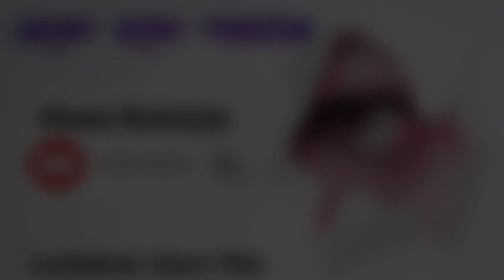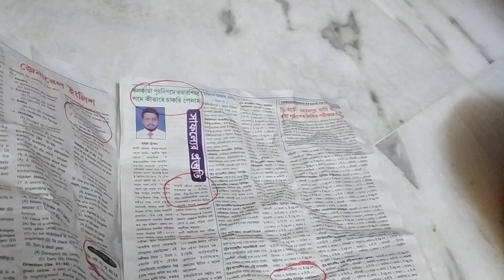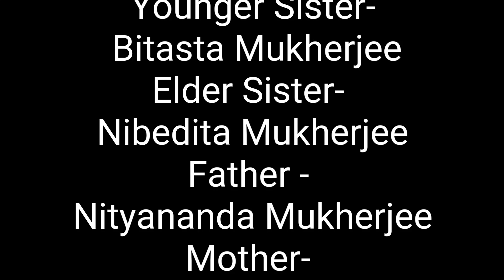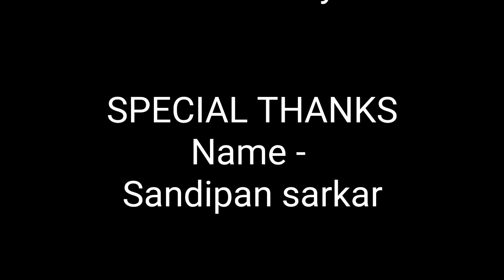CHHELE HOLE PARTO|ছেলে হলে পারতো| LOCKDOWN BENGALI SHORT FILM|POETRY|BITASTA MUKHERJEE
This film tells the story about a successful women describing Society's idea about women's inability. Inspite of thousands of successful women in our country people always think women are good for nothing.. they are only expert in household work... they are unable to bear or manage a whole family. But this story describe how women are bearing all her responsibility towards family simultaneously  her career and work life.
Name of the movie 'Chhele Hole parto'(only a man can do) is used ironically here.. Through this story it is well explained that a women can not only do what a man can... But also she can do a more.. To know the full story please watch full movie... Like, share, comment and subscribe to my channel to get more such movies.

মেয়েরা আজ এগিয়ে রোয়েছে সমাজের প্রত্যেকটি দিকে. তবুও মানুষের এই সমাজের ধারণা আজও মেয়েরা বাইরের কাজ করতে অক্ষম।মেয়েদের কাজ শুধুই ঘরকন্যা সামলানো।সমাজের উদ্যেশে একটি চিঠির মাধ্যমে চোখে আঙ্গুল দিয়ে বুঝিয়ে দেওয়া হয়েছে বারবার মেয়েরা সব পারে. তারা একাধারে যেমন মমতাময়ী...অন্যদিকে সংসারের বিশাল বোঝা কাঁধে নিয়ে সে পেরিয়ে যেতে পারে শত বাধা ..অসহ্য যন্ত্রনা সহ্য করে সে লড়াই করে জীবনী শক্তি জুগিয়ে বাঁচার রসদ যোগায় তার পরিবার কে...তবুও সমাজের চোখে আজ সে অবহেলিত পিছিয়ে পড়া জীব পুরুষের চেয়ে।আজ ও তাকে প্রতিপদে শুনতে হয় সে অক্ষম. একজন ছেলে যা পারে তা সে কোনোদিন পারবে না. তাই গল্পের নাম টি ব্যাঙ্গার্থক অর্থে রাখা হয়েছে ছেলে হলে পারতো. আসলে সত্যি ই কি তাই?জানতে হলে দেখুন সম্পূর্ণ মুভিটি. ভালো লাগলে অবশ্য like , commen ,o Subscribe korben. যদি আপনার মনে হয় এই কথাগুলি সবার জানা প্রয়োজন .সমাজকে এগিয়ে নিয়ে যাওয়ার জন্য তবে অবশ্যই Share করুন সকলের সাথে।ধন্যবাদ।

Film- CHHELE HOLE PARTO
         (ছেলে হলে পারতো)

Story - Bitasta Mukherjee
Recitation-Bitasta Mukherjee
Director- Nityananda & Bitasta Mukherjee
Editor- Bitasta Mukherjee

Cast-  Bitasta Mukherjee
           Nityananda Mukherjee
           Nibedita Mukherjee
           Purnima Mukherjee
           Nioty Ghosh
           Shantimoyi Bhatta

Ending Song- Mayiya Ra to Baner Jole(মাইয়ারা  তো বানের জলে)
Lyrics and Music- Ratan Saha
Cover- Bitasta & Nibedita

Cinematographer- Bitasta & her family members